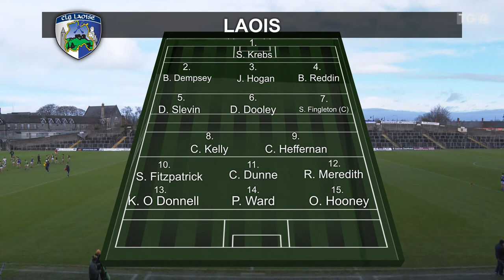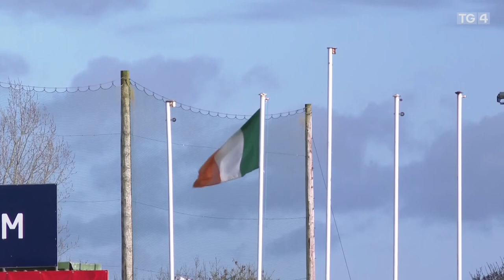GAA BEO | An Mhí v Laois | Craobhacha Mionúr Electric Ireland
Craobhacha Mionúr Electric Ireland  - Cluiche Leathcheannais Peile Laighean
AN MHÍ v LAOIS

Ionad: Páirc Tailteann, An Uaimh.

Tús Cluiche: 12:30
Tráchtaireacht: Cárthach Bán Breathnach
Am breise: TÁ - 2x10' & Ciceanna Éirice